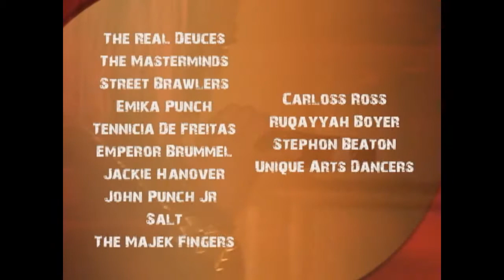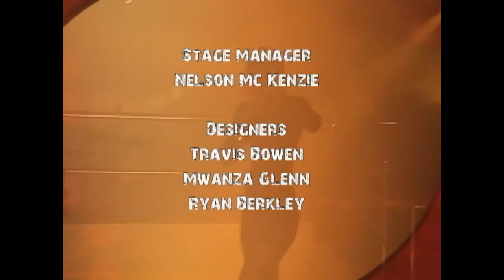RAINING MEN COVER BY THE PEPPA BARBIES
The Peppa Barbies are four (4) young ladies coming together merging their talents to bring a unique sound to music. Jackie Hanover aka Peppa Jay, Ruqayyah Boyer aka Peppa Boy, Tennicia De Freitas aka Peppa Tenn and Lisa Punch aka Peppa Punch. Hope you love us :) lol ENJOY!